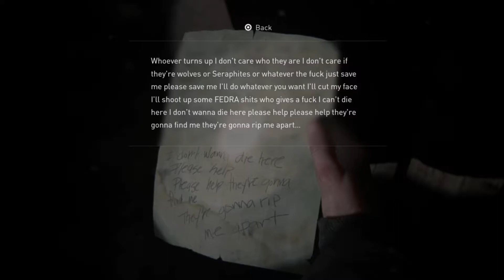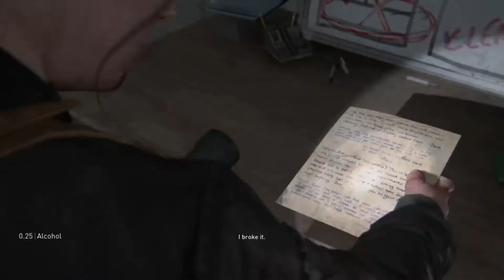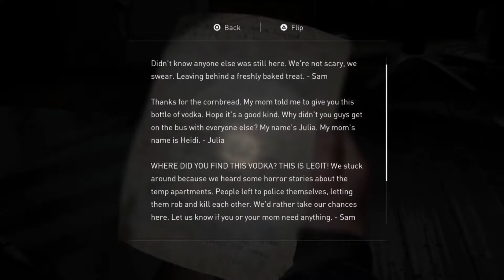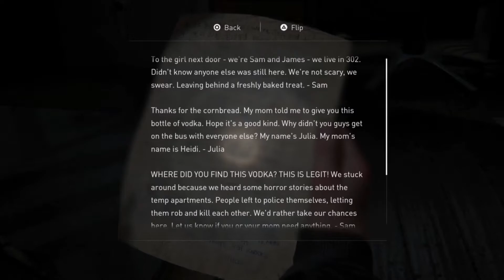The Last of Us 2 - PS4 Phat (No Commentary) Part 25 (Hard+ Mode)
The way through a skyscraper is full of mutants and Seraphites with the goal of getting Medical Supplies to operate Yara's broken arm.

Have a blessed day ahead and peace out!

The Last of Us 2 (Standard Edition) is actually on sale on both ITech and Datablitz for 1690 PHP.